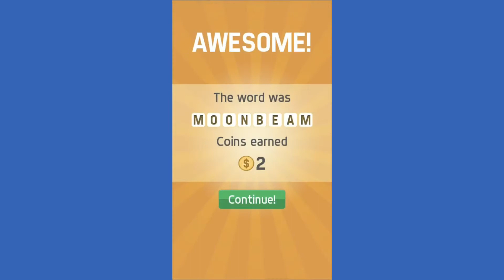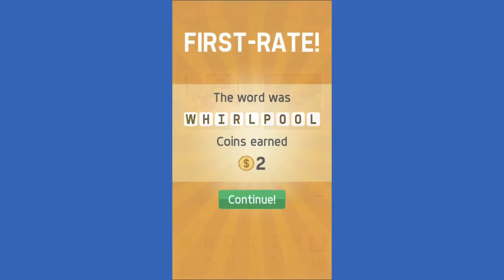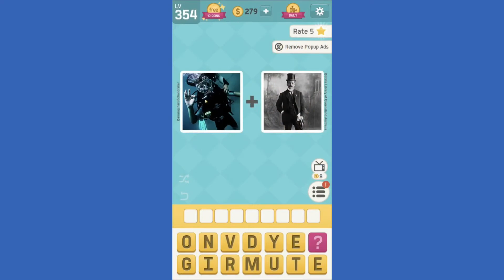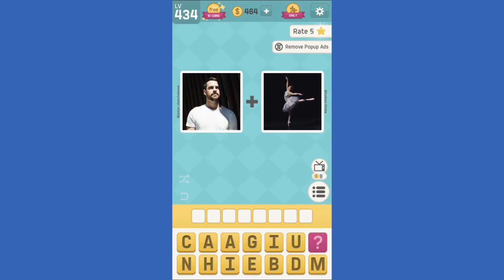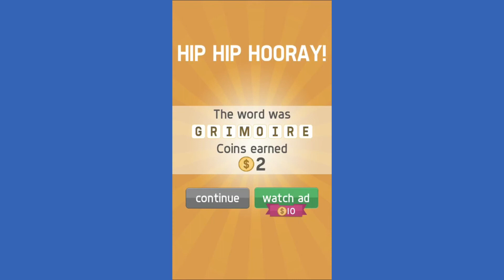Pictoword - All Level Answers 1-528